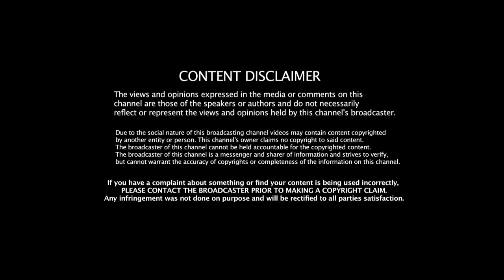প্রথম বার বাবার কাছে Gift চেয়ে ছিলাম